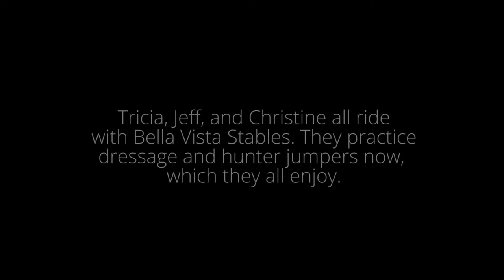COM128 TJones Documentary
A mockumentary type documentary which goes through the brief history of After All Farm.